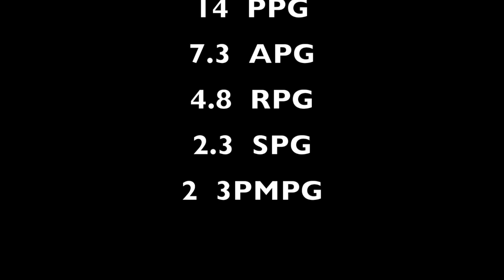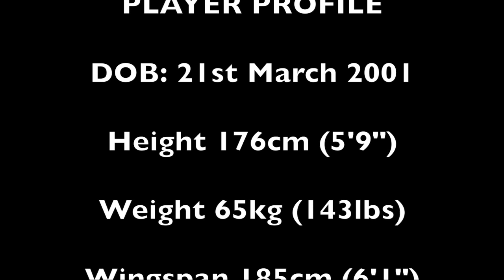Adrian 'AJ' Nobensi 2016 WABL FINALS HIGHLIGHTS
This video is Adrian 'AJ' Nobensi 2016 WABL FINALS HIGHLIGHTS